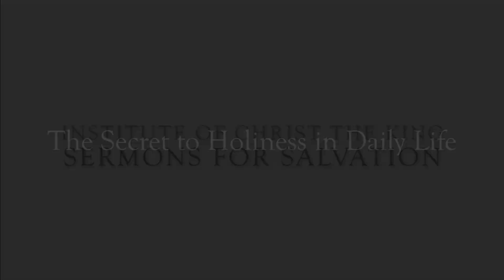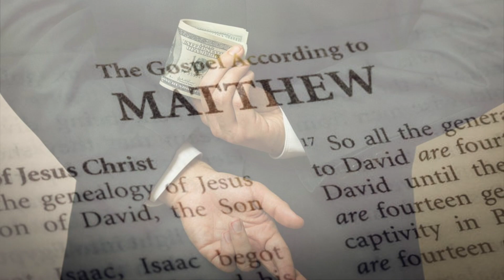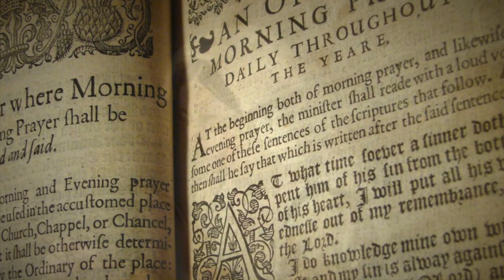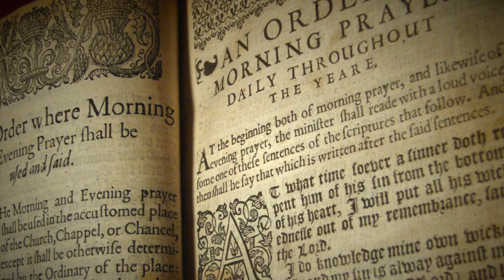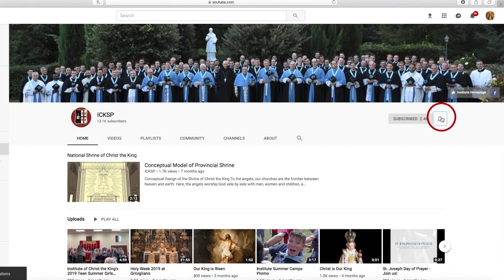Sermons for Salvation: The Secret to Holiness in Daily Life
Follow the Institute of Christ the King Sovereign Priest on...